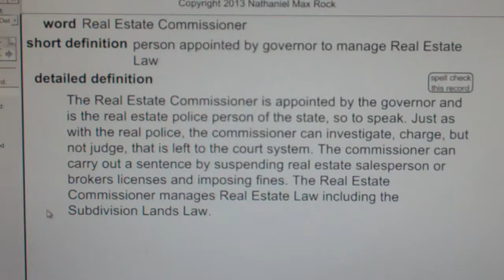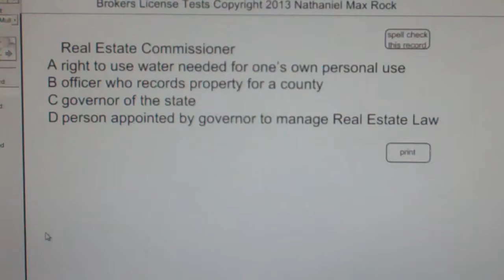Real Estate Commissioner Real Estate License Exam Study Guide AgentExamPass.com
Real Estate Commissioner

person appointed by governor to manage Real Estate Law

The Real Estate Commissioner is appointed by the governor and is the real estate police person of the state, so to speak. Just as with the real police, the commissioner can investigate, charge, but not judge, that is left to the court system. The commissioner can carry out a sentence by suspending real estate salesperson or brokers licenses and imposing fines. The Real Estate Commissioner manages Real Estate Law including the Subdivision Lands Law.

Real Estate Commissioner
A right to use water needed for one’s own personal use
B officer who records property for a county
C governor of the state
D person appointed by governor to manage Real Estate Law